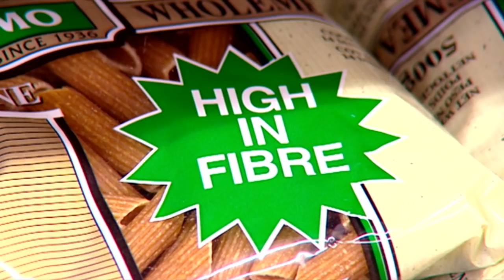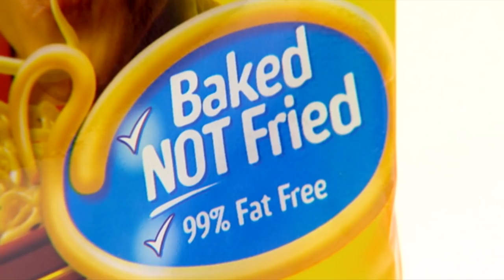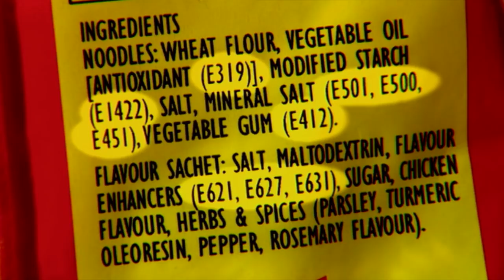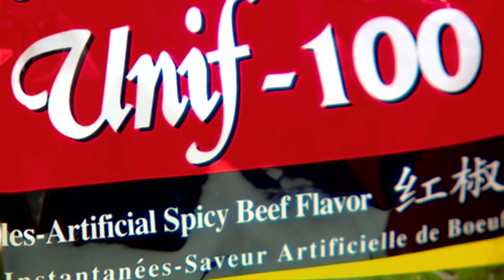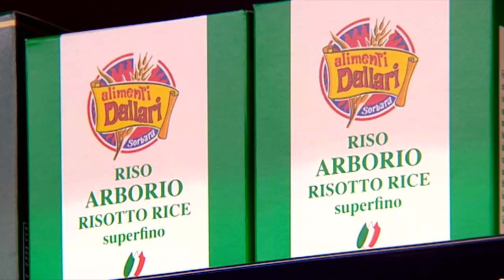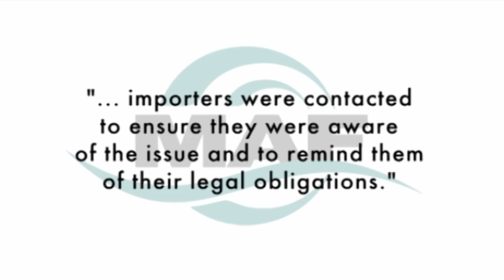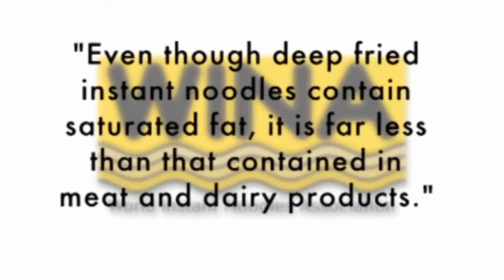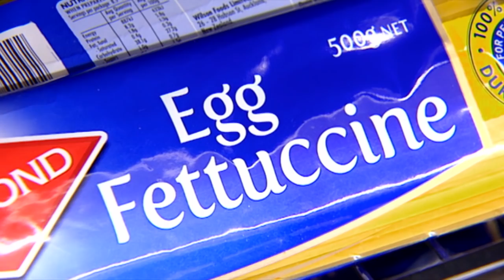The Truth Behind Instant Noodles | What's Really In Our Food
Pasta, noodles, and rice are energy-rich complex carbohydrates.  However, Carolyn Robinson finds out health risks eating too much of these carbs.

Content licensed from TVF to Little Dot Studios.